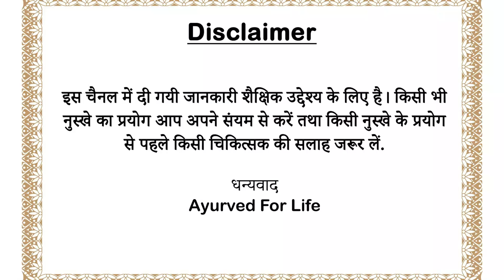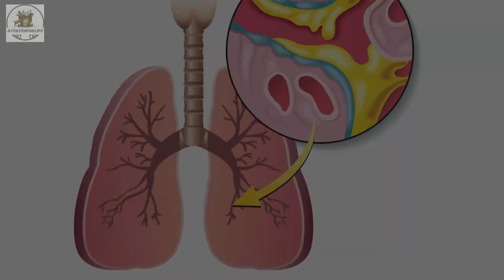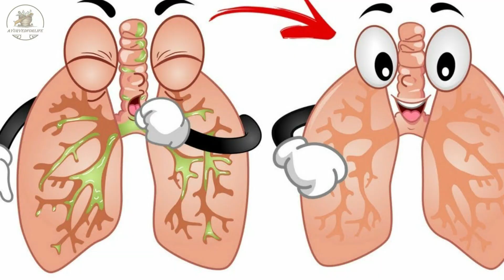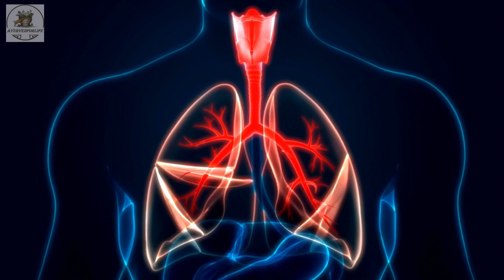फेफड़ों को स्वस्थ रखने के उपाय |मजबूत फेफड़े घरेलू उपाय | lungs ko strong karne ke upay |Lungs hindi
कई लोग जानना चाहते हैं कि हेल्दी और मजबूत फेफड़े कैसे पाएं? (How To Get Healthy And Strong Lungs) शरीर में फेफड़ों का महत्व क्या है ये हर कोई जानता है. फेफड़े ऑक्सीजन को फिल्टर करने का काम करते हैं. हमेशा हेल्दी रहने के लिए फेफड़ों का बिना रुकावट के काम करना जरूरी है.

फेफड़ों को मजबूत करने के लिए क्या खाएं? जैसे सवाल ज्यादातर लोगों के मन में होते हैं, लेकिन बहुत कम ही लोग जानते है कि फेफड़ों को मजबूत करने के उपाय क्या हैं? ऐसे में हर किसी को ये पता होना चाहिए कि हेल्दी फेफड़ों के लिए किन चीजों को डाइट में शामिल करना चाहिए.

Healthy Lungs in hindi,Tips to Keep Lungs Healthy hindi,Tips to Increase Lung Capacity hindi,फेफड़ों की कार्य क्षमता बढ़ाने के तरीके,strong lungs के लिए क्या करें,fefdon ko majboot करने के लिए क्या करें,fefdon ki kamjori kaise dur karen,fefdon ki kamjori में क्या खाएं,fefdon ki kamjori में क्या खाना चाहिए,fefdon ki majbooti ke liye yog,strong lungs के लिए कौन सा योग करें

अधिक जानकारी के लिए हमें सोशल मीडिया पर भी फॉलो करें

📱 स्वास्थ्य संबंधी सुझाव के लिए आज ही डाउनलोड करें हमारा एंड्राइड ऐप 📱